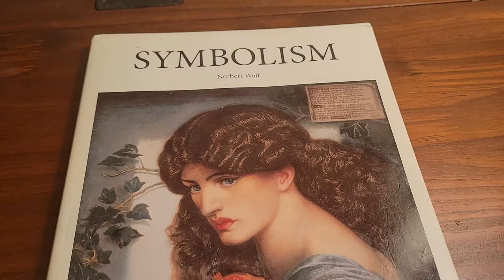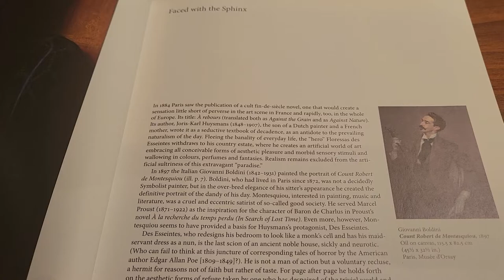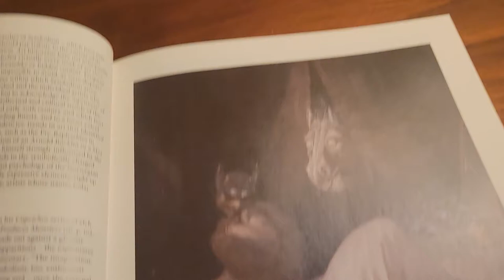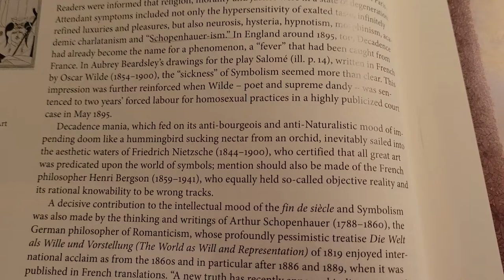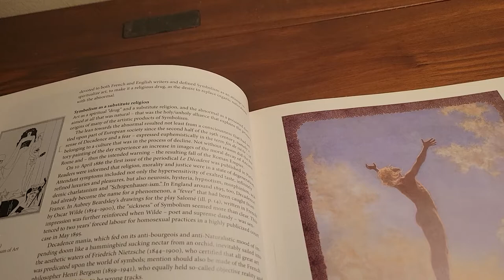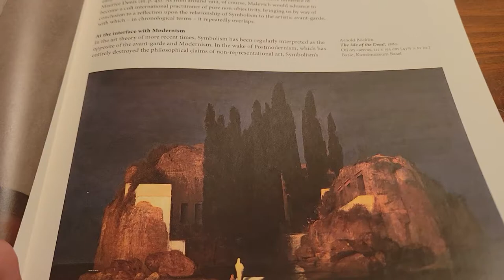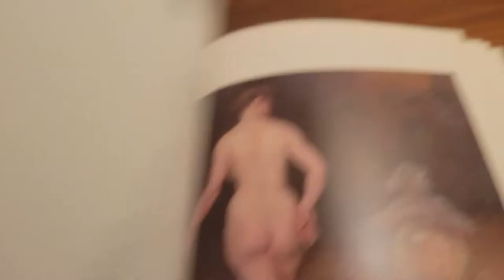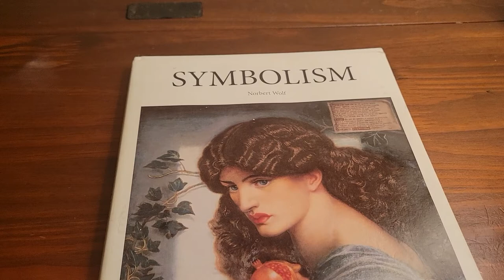Symbolism by Norbert Wolf(Taschen)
An informative bpok with spot on analysis of the Symbolist/Decadent era focusing on the visual artists.

The Horror, The Horror...